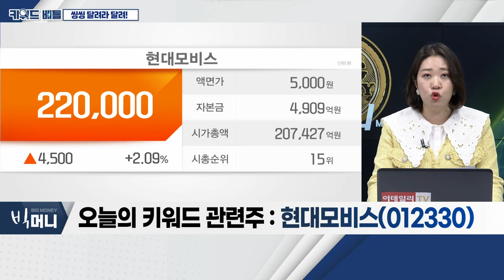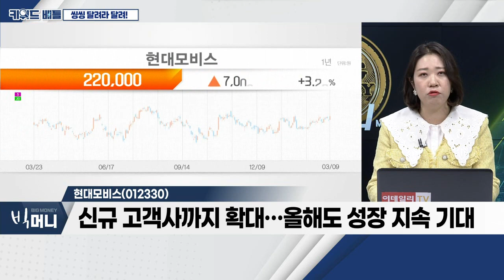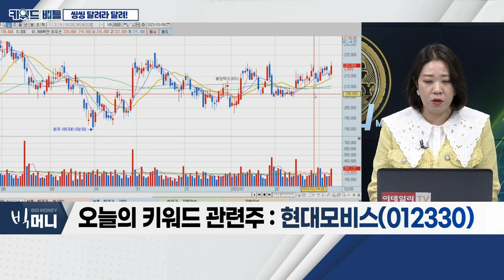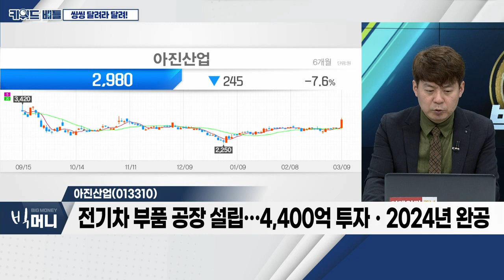에스엘, 현대모비스, 아진산업... 자동차 부품_키워드 배틀 (20230309)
자동차 부품
- 주요 완성차 업체의 영향↑
- 지난해 하반기부터 공급량↑… 中 제외 시 가동률 90% 상회
- 올해 신차 효과에 따른 수혜 예상

에스엘(005850)
- 현대차ㆍ기아와 함께 미국ㆍ인도 시장 진출
- 전기차 대부분에 LED 램프 납품 중
- 인도 시장, 자동차 시장 빠른 성장세
- 최근 美 자회사 'SL아메리카', 유상증자 결정

- 지난해 해외 완성차기업 핵심부품 수주… 46.5억 달러
- 신기술 개발… 글로벌 완성차 업계 '러브콜'
- 신규 고객사까지 확대… 올해도 성장 지속 기대
- 주요기술 경쟁력 강화 위해 S/W 역량 강화 계획

- 자동차 차체 보강 패널류(충격 최소화) 주력 업체
- 기아 美 조지아 공장, 아웃소싱 생산
- 전기차 부품 공장 설립… 4,400억 투자ㆍ2024년 완공